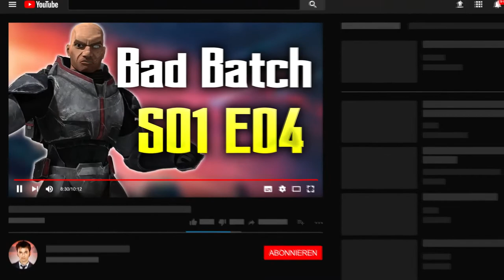Gejagt - Star Wars: Bad Batch S01 E04 Review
In diesem Video geht es um die neueste Folge der Serie Star Wars: Bad Batch, "Gejagt", und die positiven, sowie negativen Aspekte der Episode. Was denkt ihr, wie es in der nächsten Episode weitergehen könnte?

Kommentator: Kosta